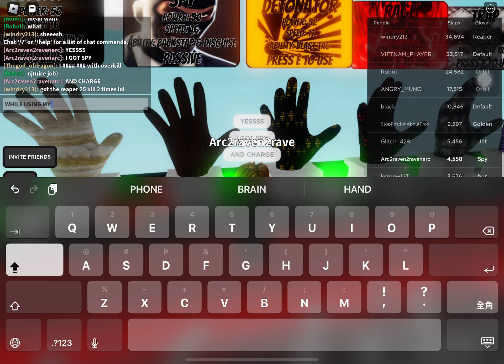Getting my alt Spy glove (slap royale)